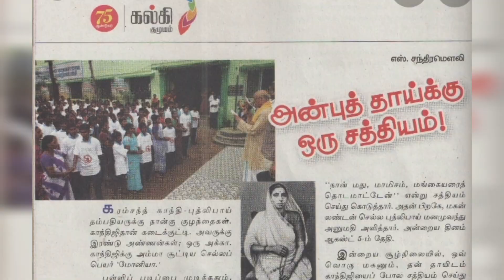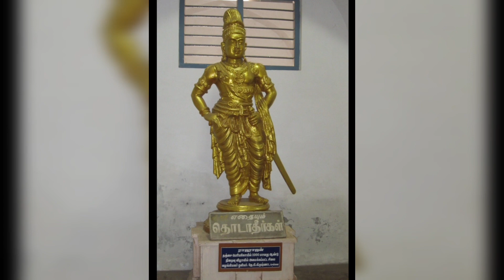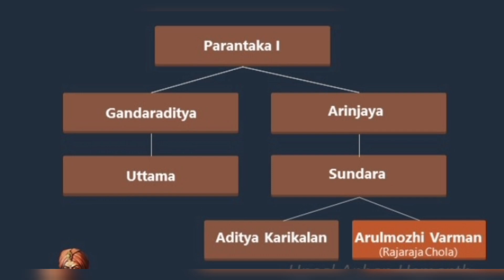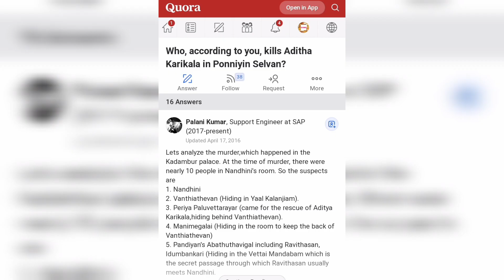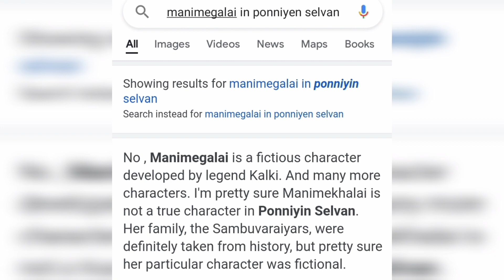Ponniyin selvan || பொன்னியின் செல்வன் || Kalki famous novel || Manirathnam ||Aarthi Manikandan